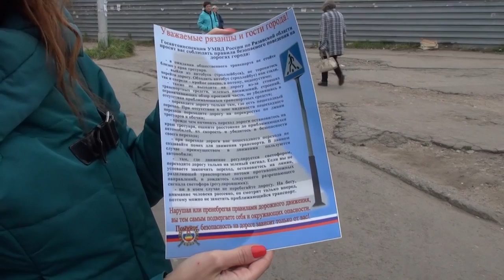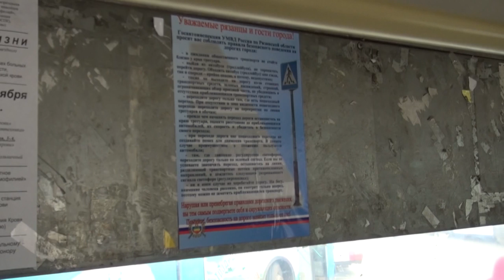По переходу пассажирам